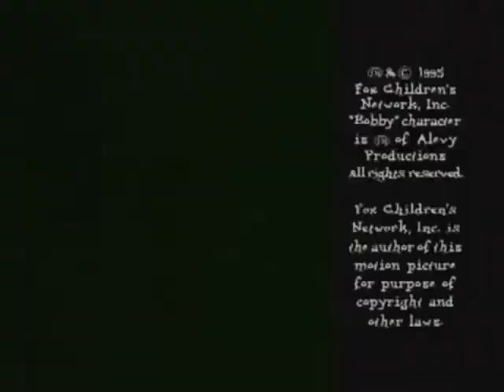Alevy Productions Inc./Film Roman/FOX Children's Productions/20th Television (1995) Logos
Taken From Bobby's World